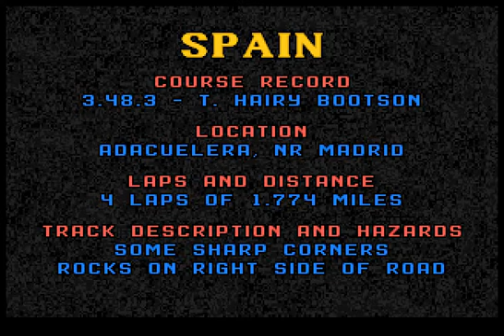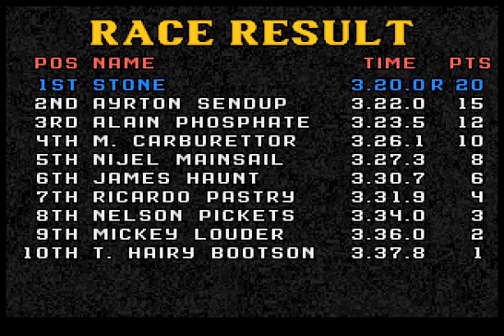Lotus Esprit Turbo Challenge - Easy level - Course 4